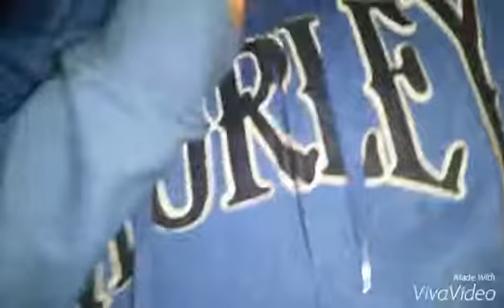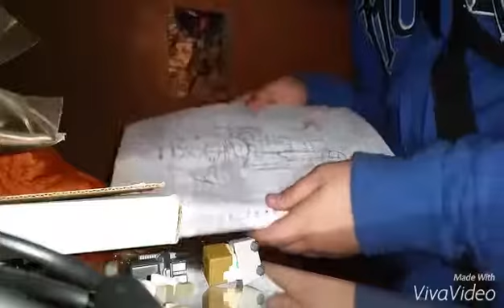THIEF EP 1